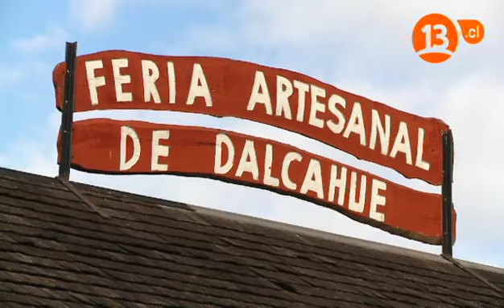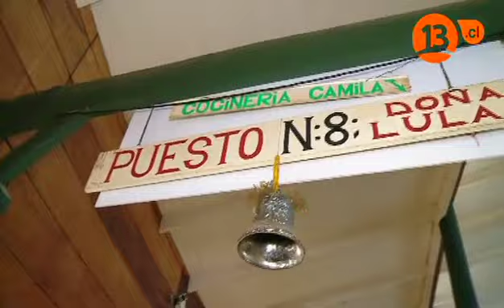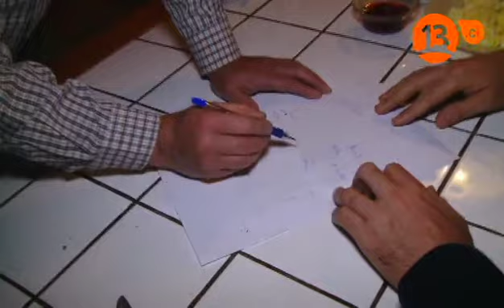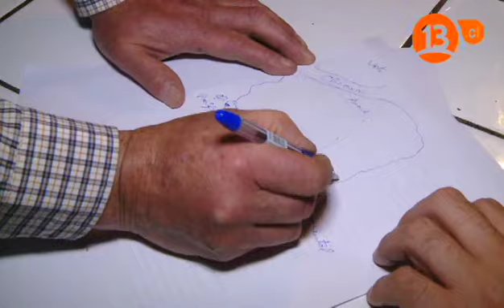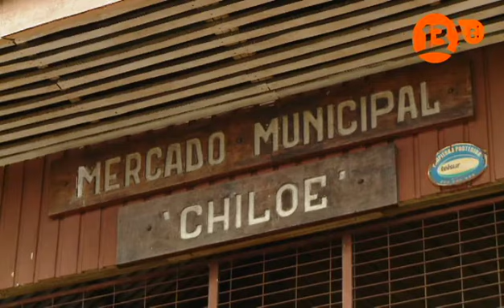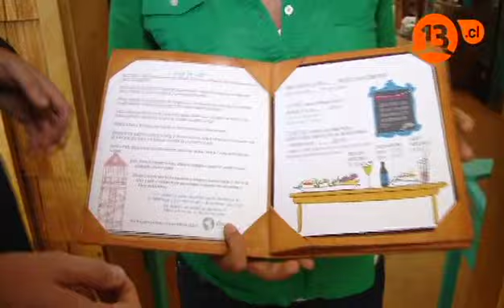Lugares que hablan temporada 2014 capitulo 12 parte 1. Los secretos de Chiloé.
Capitulo 12 de la temporada 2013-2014.Los anteriores capítulos fueron imposibles de conseguir.Este fue el tercer capitulo que  condujo Francisco Saavedra. En los primeros 11 capítulos participaron  varios personajes entre ellos;Karen Doggenweiler, Pancho del sur, el actor Hector Morales, el pollo Fuentes, Lucia Lopez y Francisco Saavedra que al fin y al cabo quedo como unico conductor  de Lugares que hablan, por el buen rating que obtuvo.